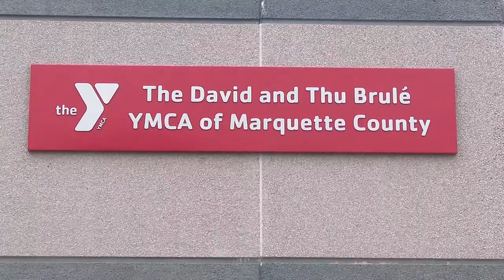Iron Range Roll donates $10K to YMCA of Marquette County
Representatives of Connect Marquette and Nicolet Bank presented the check on Thursday.